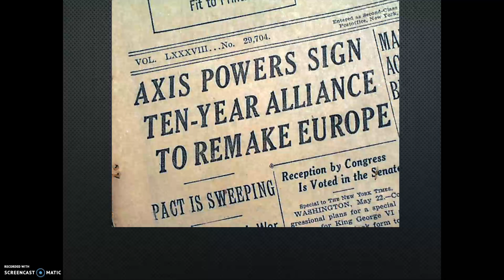German Expansion 1938 1940 Video 4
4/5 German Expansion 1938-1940